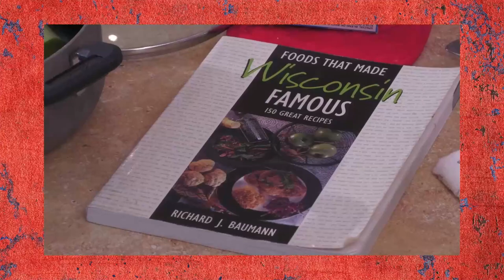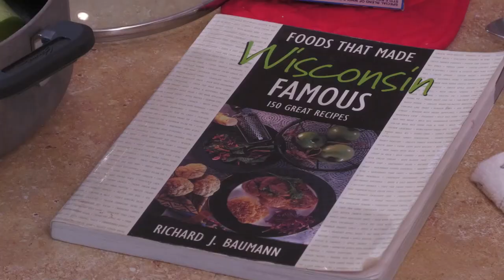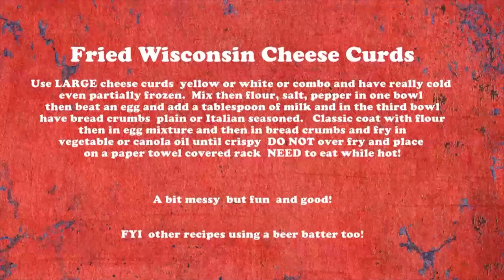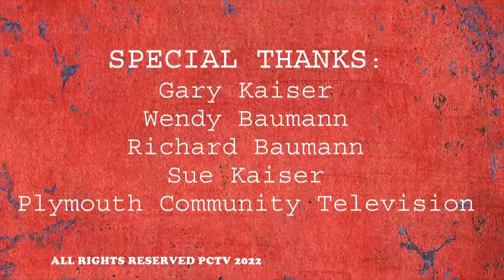D&D Cooking Show | Episode 5 | Wisconsin Foods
Foods that made Wisconsin Famous.